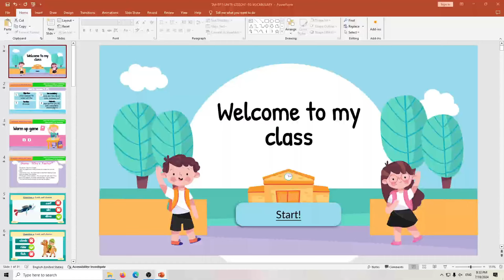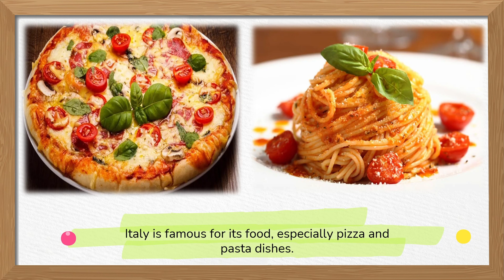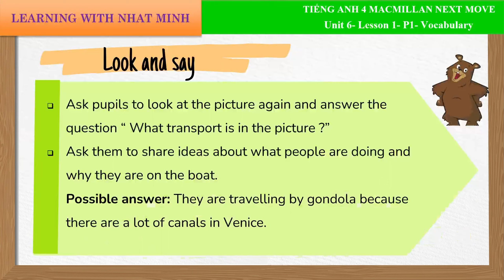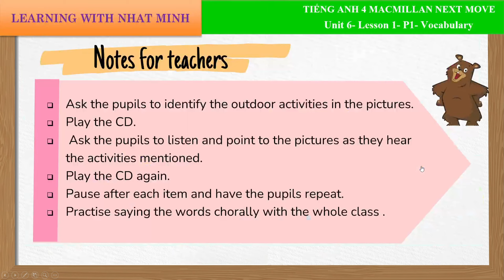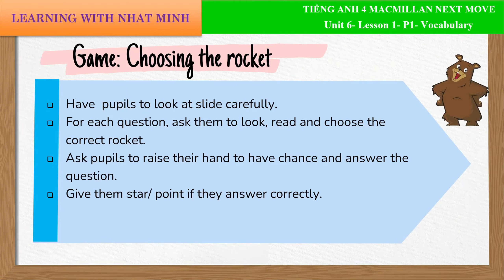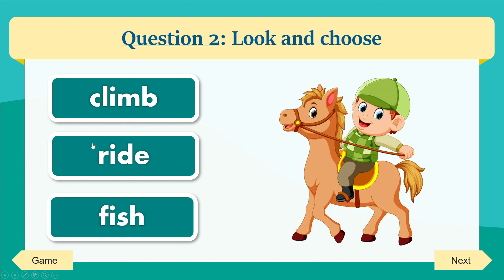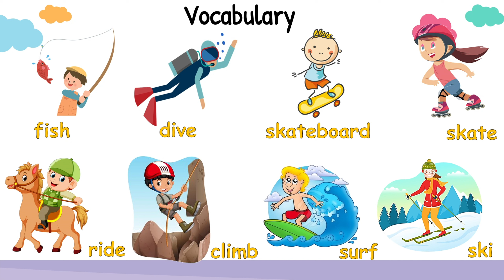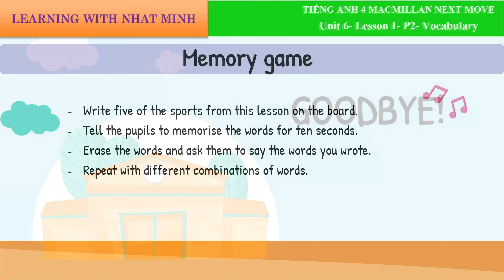Unit 6 Italy - Lesson 1|Tiếng anh 4 MACMILLAN NEXT MOVE Pupil's Book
Unit 5 Australia - Progress check|Tiếng anh 4 MACMILLAN NEXT MOVE Pupil's Book
Unit 5 Australia - Lesson 8|Tiếng anh 4 MACMILLAN NEXT MOVE Pupil's Book
Unit 5 Australia - Lesson 6|Tiếng anh 4 MACMILLAN NEXT MOVE Pupil's Book
Unit 5 Australia - Lesson 4|Tiếng anh 4 MACMILLAN NEXT MOVE Pupil's Book
Unit 5 Australia - Lesson 2|Tiếng anh 4 MACMILLAN NEXT MOVE Pupil's Book
Unit 5 Australia - Lesson 1|Tiếng anh 4 MACMILLAN NEXT MOVE Pupil's Book
Unit 4 Mongolia - Lesson 8|Tiếng anh 4 MACMILLAN NEXT MOVE Pupil's Book
Unit 4 Mongolia - Lesson 7|Tiếng anh 4 MACMILLAN NEXT MOVE Pupil's Book
Unit 4 Mongolia - Lesson 6|Tiếng anh 4 MACMILLAN NEXT MOVE Pupil's Book
Unit 4 Mongolia - Lesson 5|Tiếng anh 4 MACMILLAN NEXT MOVE Pupil's Book
Unit 4 Mongolia - Lesson 3|Tiếng anh 4 MACMILLAN NEXT MOVE Pupil's Book
Unit 4 Mongolia - Lesson 1|Tiếng anh 4 MACMILLAN NEXT MOVE Pupil's Book
Unit 3 South Korea - Lesson 2 - Grammar|Tiếng anh 4 MACMILLAN NEXT MOVE Pupil's Book
Unit 3 South Korea - Lesson 1 - Vocabulary|Tiếng anh 4 MACMILLAN NEXT MOVE Pupil's Book
Unit 2 Turkey - Progress check|Tiếng anh 4 MACMILLAN NEXT MOVE Pupil's Book
Unit 2 Turkey Lesson 5 - Vocabulary|Tiếng anh 4 MACMILLAN NEXT MOVE Pupil's Book
Unit 2 Turkey Lesson 2 - Grammmar|Tiếng anh 4 MACMILLAN NEXT MOVE Pupil's Book
Unit 1 Germany Lesson 6|Tiếng anh 4 MACMILLAN NEXT MOVE Pupil's Book
Unit 1 Germany Lesson 3|Tiếng anh 4 MACMILLAN NEXT MOVE Pupil's Book
Unit 2 Turkey Lesson 1 - Vocabulary|Tiếng anh 4 MACMILLAN NEXT MOVE Pupil's Book
Audio lessons Unit 1 New Zealand Lesson 2 Grammar Track 4 |CD 1|
Giới thiệu sách Tiếng Anh 5 - Macmillan Next Move
Giới thiệu sách Tiếng Anh 4 - Macmillan Next Move
Hãy cùng Nhật Minh học tập và nghiên cứu cuốn sách Tiếng anh 4 MACMILLAN NEXT MOVE Pupil's Book này nhé.